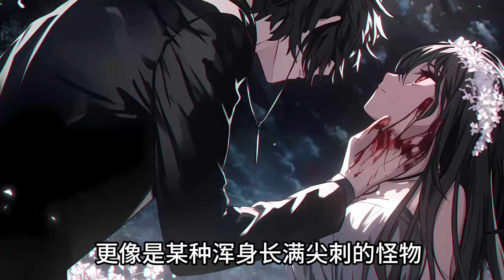💢《恐怖遊戲boss是我哥：海盜監獄》：意外進入恐怖遊戲，我成了與世隔絕的海島監獄裏的護工，可我不知道，我是這裏唯一的cake。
原创小说作者：老秦
带你走进不一样的悬疑社的故事！

悬疑小说是以一个悬念贯穿始终并且解开的小说，其内容和题材相对自由广泛，不像恐怖小说通常都会有让人感到害怕的场景和气氛，悬疑小说则未必要有。

当然，从更大的概念来说，恐怖小说也必然有悬念，也可以被认作是悬疑小说的一个分支。

但是，无论悬疑小说还是恐怖小说，跟鬼故事是完全不同的，最大的差别就在于一个是小说，一个是故事。所谓小说，必然要有情节、人物、环境的三元素，如果只有情节那就是故事而不是小说，悬疑小说是具有神秘特性的推理文学，可以唤起人们的本能、刺激人们的好奇心。